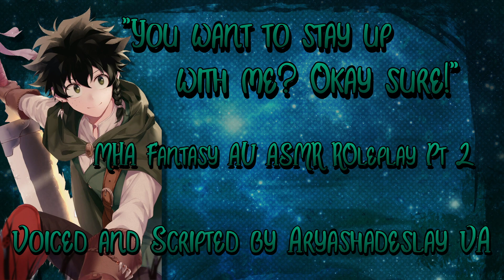Keeping Watch with Warrior Deku!: MHA Fantasy AU ASMR Roleplay Pt 2 [M4A][My Hero Academia]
Deku is staying up late keeping watch! You ask if you can stay up with him and talk he tells you a little more about himself. Awesome!!

Socials
My Discord Server: The Editing Suite!!